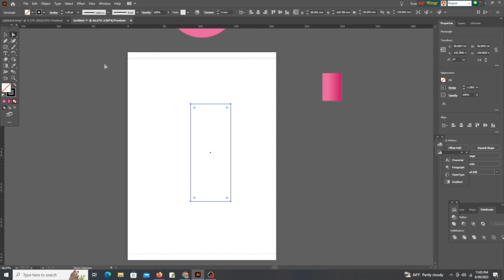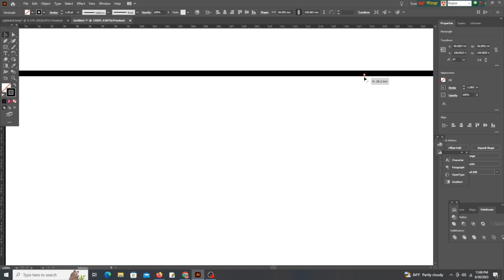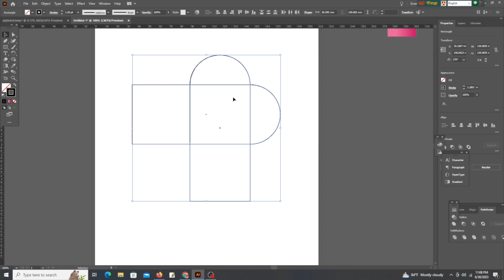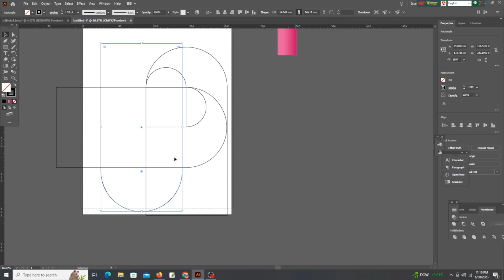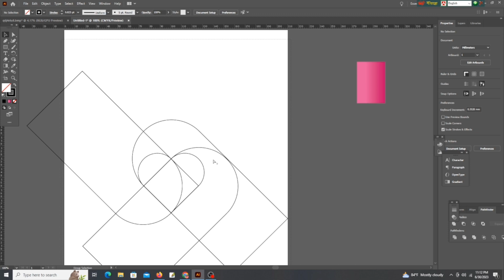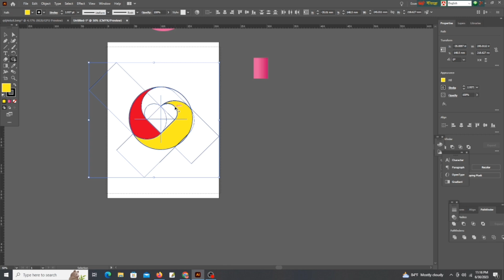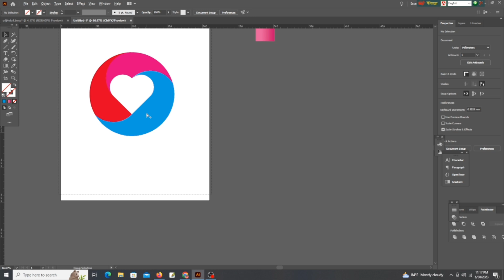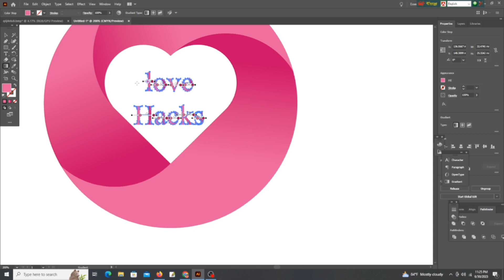love logo design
The process:

1. You provide all the information, which is required for development.
2. I provide you the sketches.
3. You send me your feedback and comments.
4. I make all changes per your comments within 2-3 days.
5. You receive the final version.
6. I provide high resolution files with commercial rights for use.